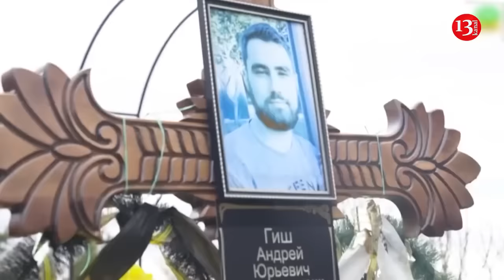In two days, Ukraine destroyed about 3,000 Russian soldiers and a large number of equipment